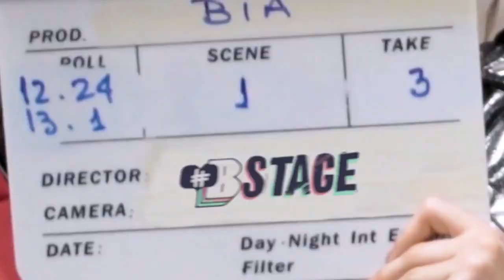BStage: Primeiro Dia de Ensaio | Backstage Bia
Antes de gravar, tem que ensaiar muito! Entre no backstage do primeiro ensaio de Bia e sinta a energia, a ansiedade e a vontade de fazer algo inesquecível. É o primeiro dia do resto de suas vidas!